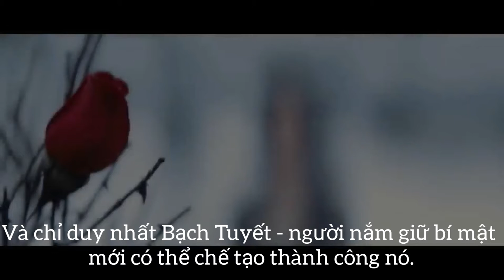Ngày 02 tháng 01 năm 2018